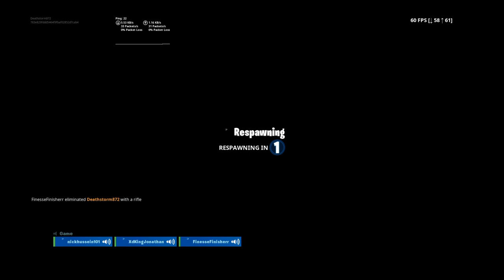Fortnite ( Join)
Just a kid streaming fortnite. Enjoy!